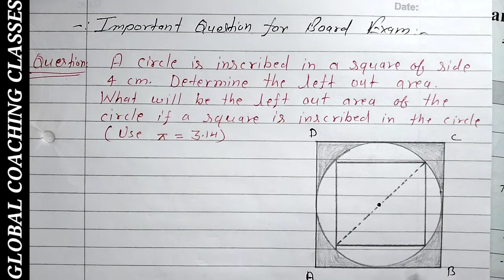A circle is inscribed in a square of side 4 cm. Determine the left out area. What will be the left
Class - 10 | CBSE I Mathematics

Question : A circle is inscribed in a square of side 4 cm. Determine the left out area. What will be the left out area of the circle of a square is inscribed in the circle ?

👉 If you value our work and want to support us so you can donate some small contribution. Your small contribution will help us a lot so please donate us :
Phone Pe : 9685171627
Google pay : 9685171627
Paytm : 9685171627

Follow and Join for connecting us always and Ask your doubt -